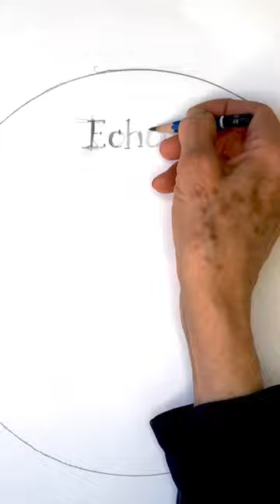Echo Island on Hollow Lake Day 4